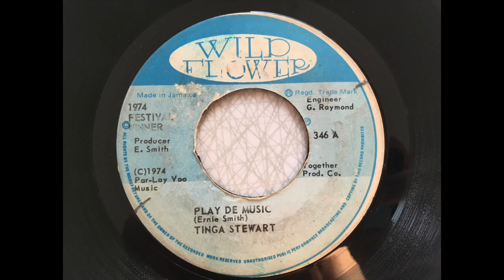Tinga Stewart - Play De Music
The winning tune of the Independence Festival 1974.